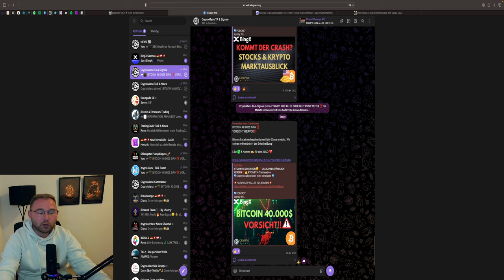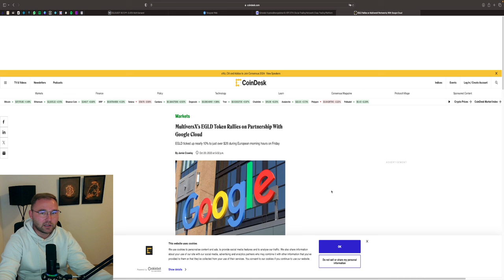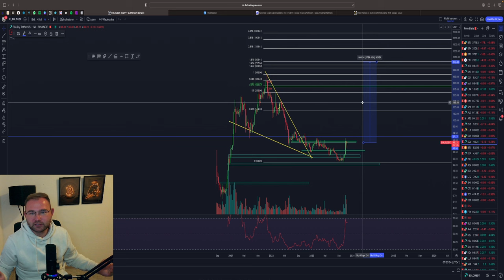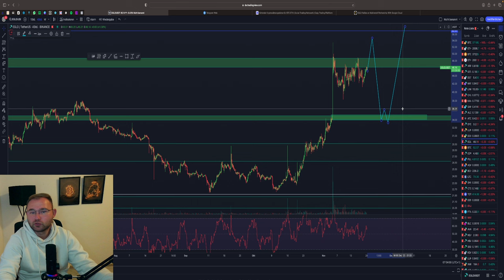EGLD KAUFZONE🤑 SEHEN WIR 1.800% IN DEN NÄCHSTEN MONATEN ❓🚀 GEHEIMTIPP BULLRUN🔥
⏱Timesteps:
00:00 Abo, Kommentar & Like nicht vergessen
00:30 Bitcoin
04:00 Ethereum

👉 TRADING LERNEN?
✉️ Geschäftliche Anfragen ✉️